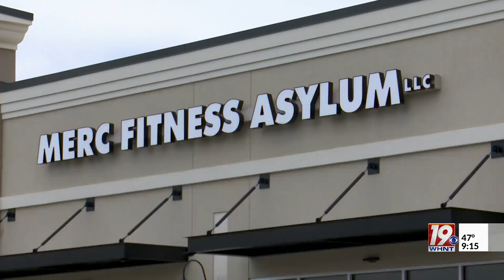MERC Fitness Asylum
MERC may seem like your average gym, but there is so much more that lies under the surface.